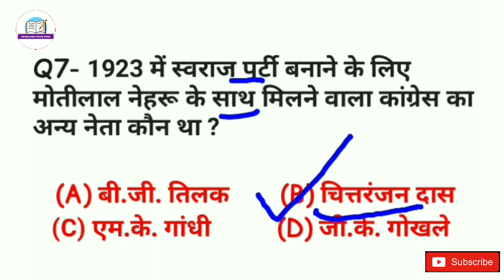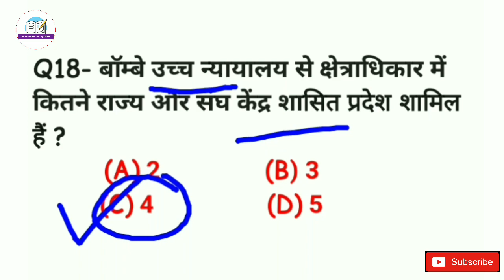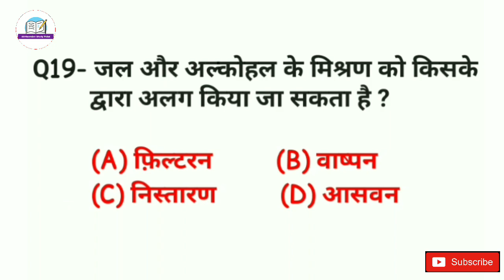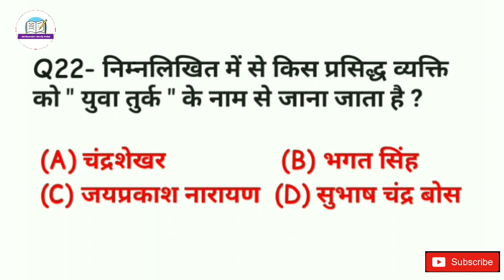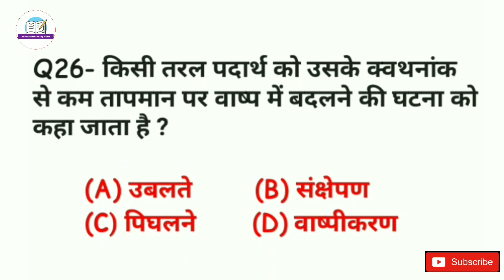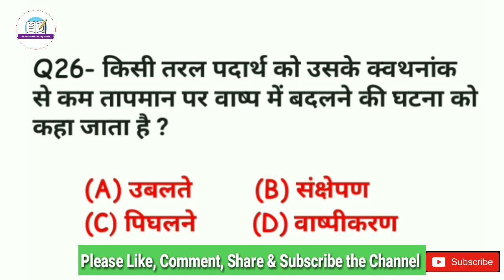GK || GK 25 महत्वपूर्ण प्रश्न | general knowledge | general science gk trick 2020 gk questions pdf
Hello friends